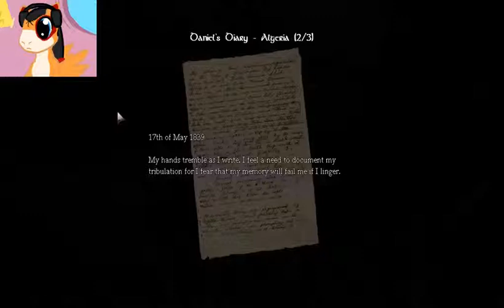Showtimes Pony Playthrough ~ Amnesia: The Dark Descent ~ PART 2 Pianos don't play themselves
Hi I'm a Pegasis Colt from Brismane, Horsetrailia. I've been sent to investigate human culture. Please join me as I explore the scary side of of games in Amnesia the Dark Descent.